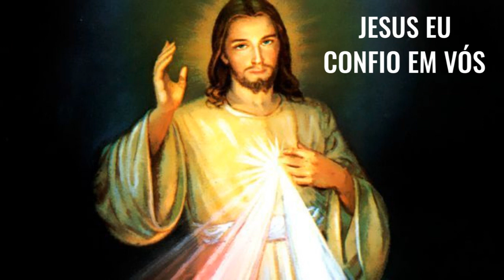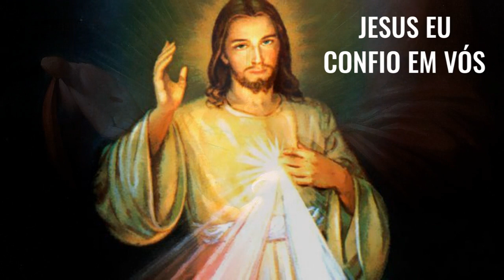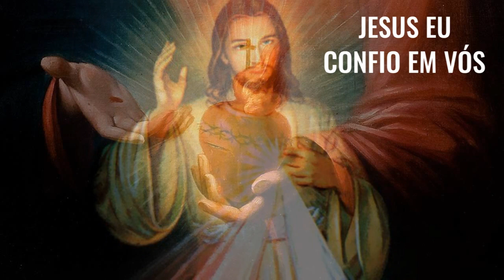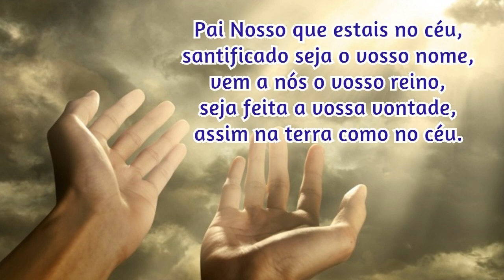24/08/2023 🙏 TERÇO da DIVINA MISERICÓRDIA CANTADO